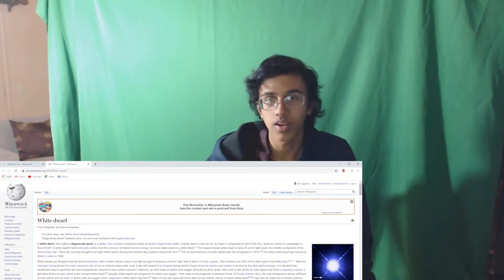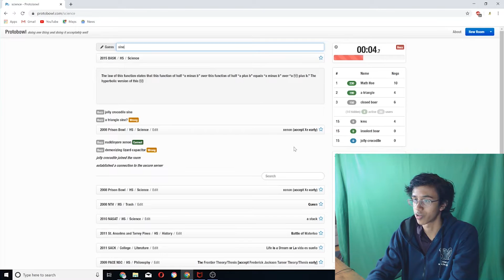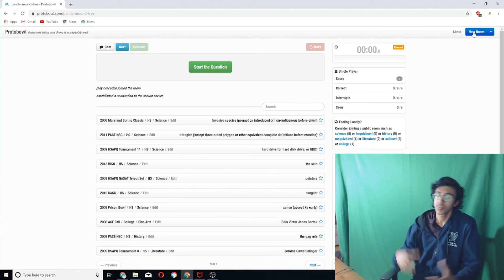How and Why to Get Good at Science Bowl!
Buzzer competitions are a super fun way to get into science or other topics you might be interested in. Science bowl is probably the most fun thing on my schedule right now, so I really recommend you try them out!